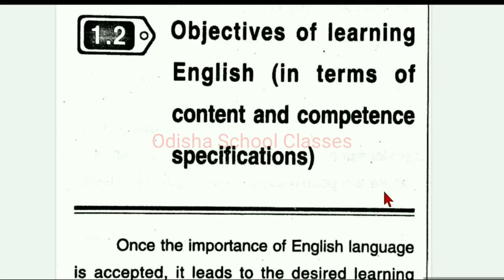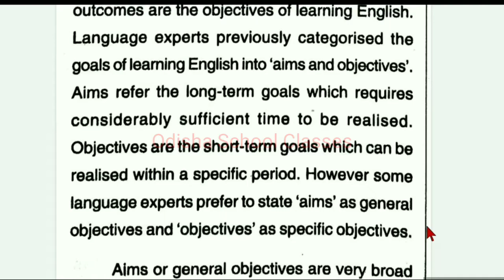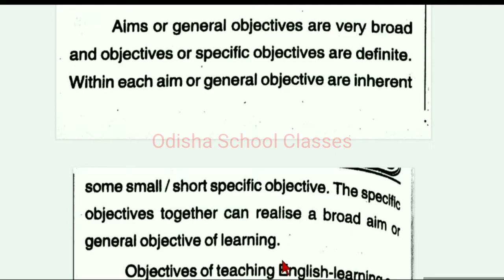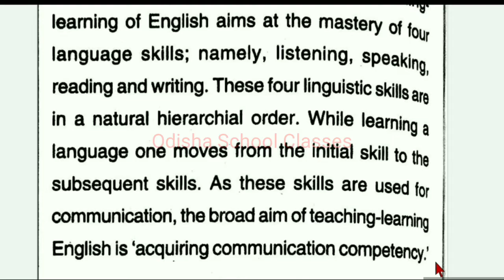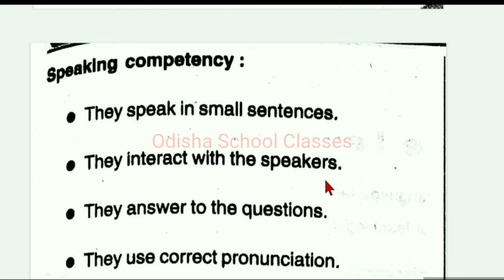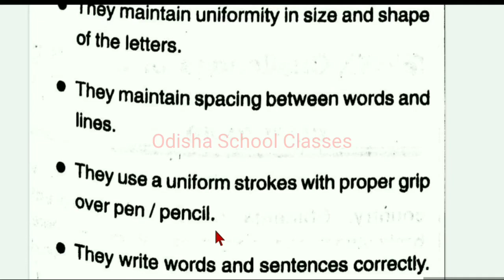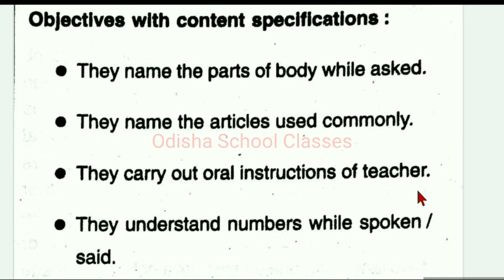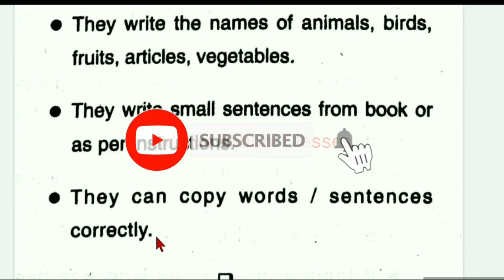English Pedagogy/Part-4/OTET preparation/Theory class/Odisha School Classes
In this video I discussed English Pedagogy unit-1 of OTET syllabus.

Unit-1
Learning English at elementary level
Theory class
part-4